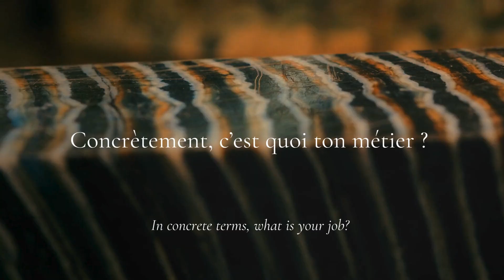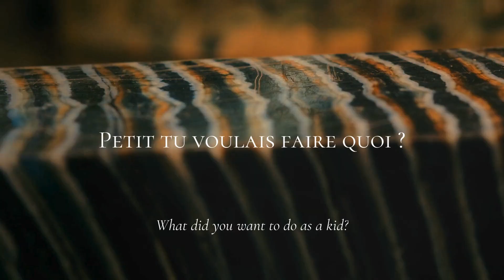[ITW12] Maxime BELDENT